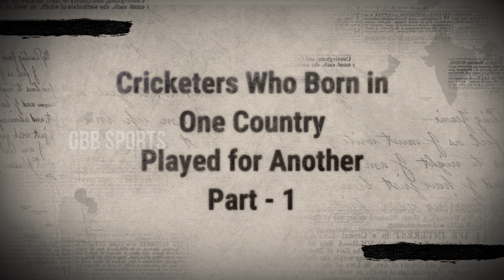5 Cricket Players Who Didn't Play For Their Country Of Birth In Telugu | Part 1 | GBB Sports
5 Cricket Players Who Didn't Play For Their Country Of Birth In Telugu | Part 1 | GBB Sports

Across sports, it is not uncommon for players to change their nationality and represent another country. Cricket is no exception to that and there were quite a few instances in the sport where players moved from one country to another to play international cricket.

Lack of opportunities to play the game was the main reason in the past behind players switching allegiance between countries. While some players moved from their country of birth to another, others came back to play for their native country.

Abdul Hafeez Kardar is one of the very few players who have played for both India and Pakistan in Tests and Kepler Wessels became the first cricketer to have played One Day International cricket for two countries, Australia and South Africa.

Without much ado, let's take a look at the five famous cricketers who changed their nationality and played international cricket.